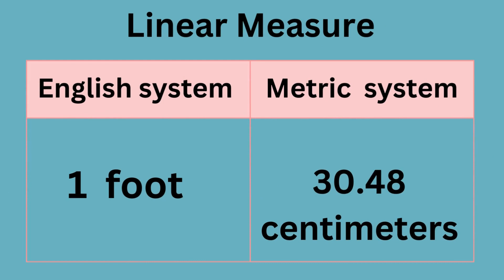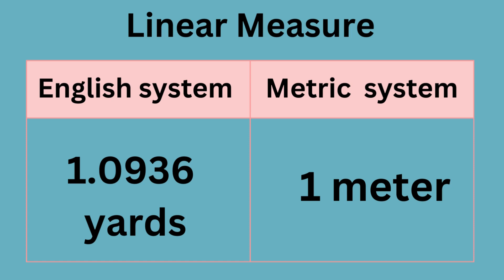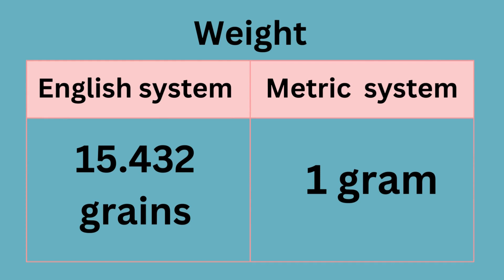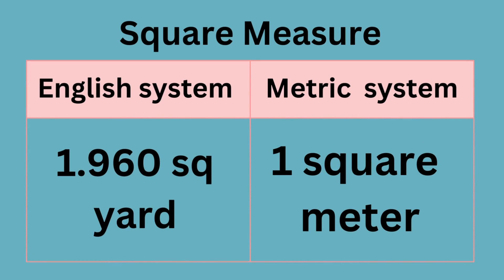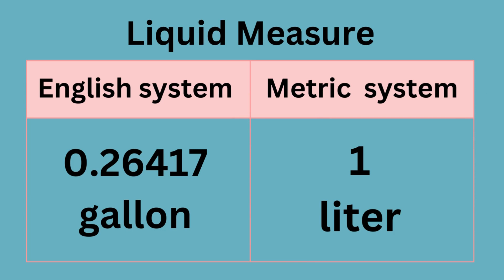Common Unit Conversions: Unlock the Power of Measurement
Dive into the world of measurement conversions with our comprehensive video on common unit conversions. From converting lengths and weights to deciphering temperature scales, we cover a wide range of essential units and conversion factors. Whether you're a student, professional, or simply curious about the world of measurements, this video will equip you with the knowledge and skills to confidently tackle common unit conversions. Join us on this educational journey and become a master of measurement conversions today!